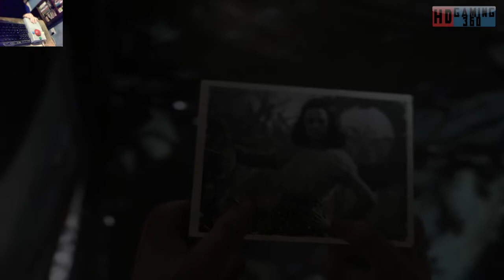Call of Duty WWII Playthrough Part 15